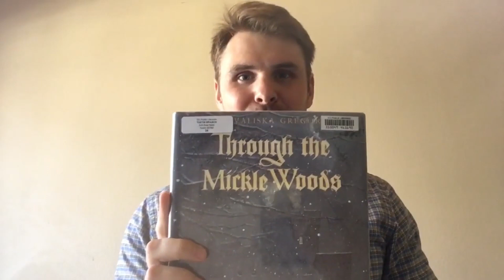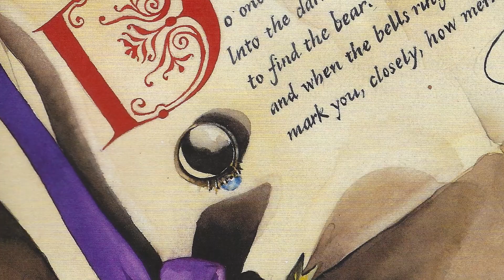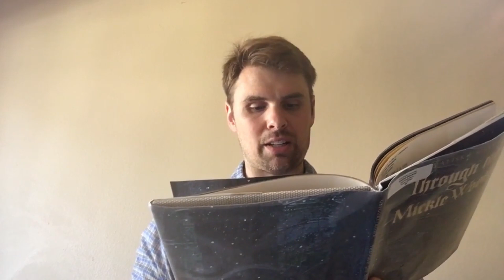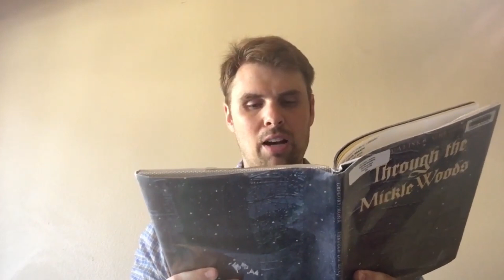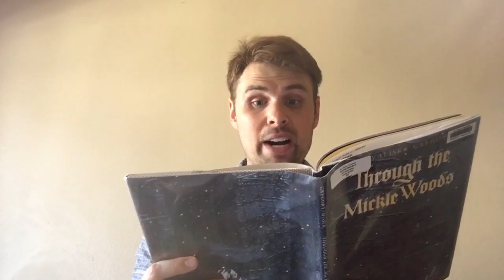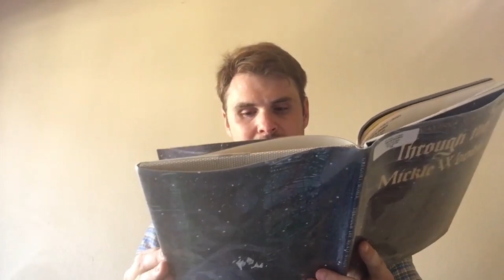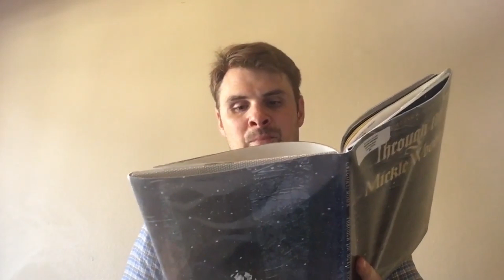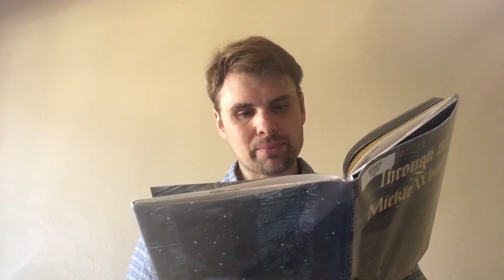"Through The Mickle Woods" by Valiska Gregory, read by Paul Suda, introduced by mom Joan, for Rullie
In summer 1993, my mother Joan Suda was hurting over an acute loss, and my grandmother Aurelia "Rullie" Suda (her mother-in-law) gave her this new book, "Through The Mickle Woods", written by Valiska Gregory, with beautiful illustrations by Barry Moser.
As a kid, I remember the book, and I liked it fine. But I don't remember being emotionally affected by it. As an adult, as with so many masterful works of art and music and story (and ritual), I find myself frequently moved by their deep meaning.
I'm so grateful for all the art given to me, to my mother for offering so much of it, and to my grandmother for offering just as much from a different quarter.
It's impossible to be cynical when you're filled with gratitude.

Happy Mother's Day 2021, folks.